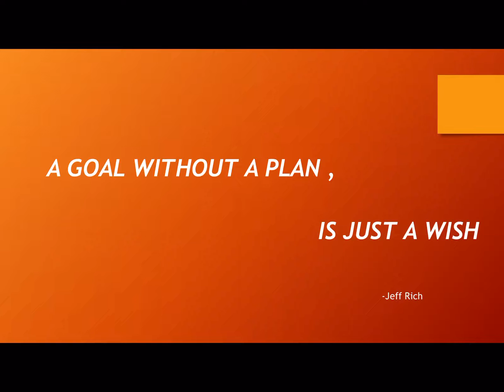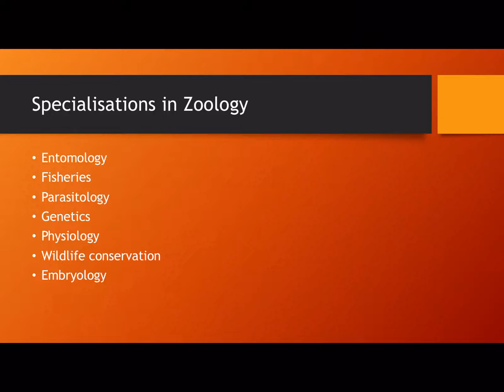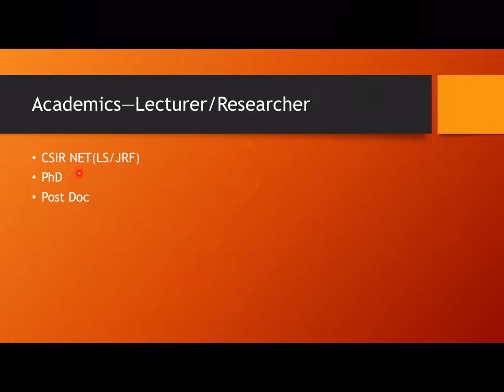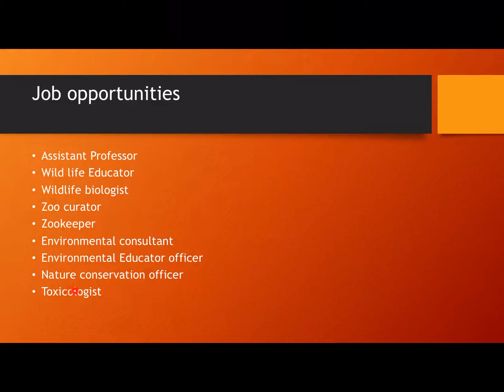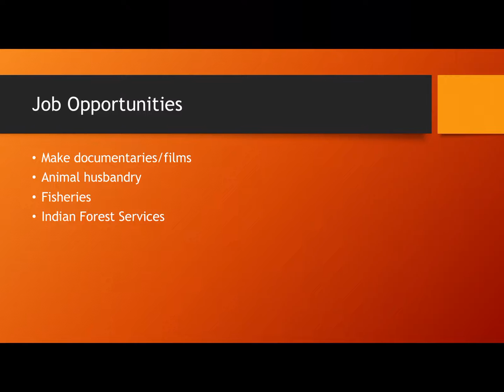Career In Zoology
This video describes about career options in Zoology after B.Sc.(Med).